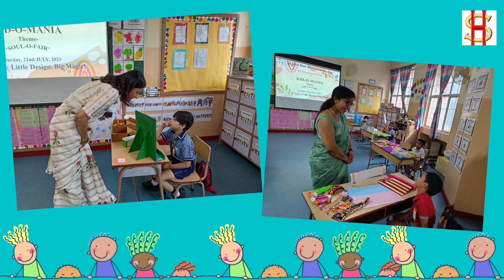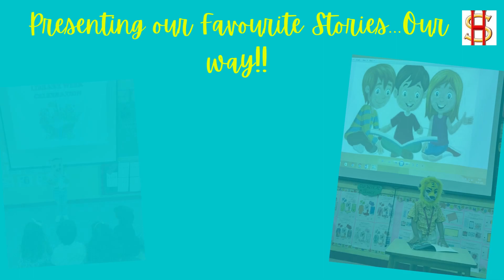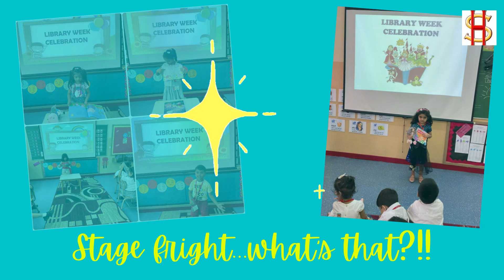School is a building with four walls and our tomorrows inside | Initial | Scottish High Gurgaon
The month of July saw the young enthusiastic Highlanders of Initial chapter joining back school after their Summer Break. With various fun-filled engagements planned for them in the month, the young ones surely had a ‘Jubilant July’. From splish-splashing into the pool to celebrating Library Week, the Highlanders witnessed it all. Sharing a glimpse of the same.

We are from an educational institution, we have Scottish High International School in Gurgaon, if we are or will be using any company's music or song by mistake, then please don't strike it because we are not using it for commercial use, we are using it for fair use, Thank you so much